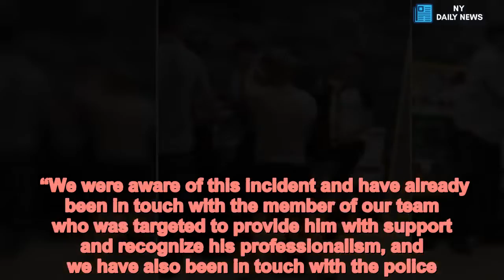Thugs beat McDonald’s worker to the ground in wild fight video - Daily News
This is the moment two thugs beat a McDonald’s worker to the ground in front of stunned restaurant customers.  Families with children as young as ten watched the drama unfold at a Lincolnshire branch in northeast England at around 11pm Tuesday.  Onlookers screamed for someone to help, but no one tried to stop the terrifying tussle.  Other McDonald’s workers can be seen continuing to work, as their colleague is taken to the ground.  One man launches a flurry of punches on the worker as the other holds him steady, in a bid to stop him from wriggling free.  One person who watched the fight said: “The young lads wanted a fight from the beginning – they were being really stupid and were shouting and swearing at the workers.  “The two lads who were fighting were drunk. One of the boys was trying to lock one member of staff in the toilets.  “The manager told a member of staff to go over and tell them to leave and then it all just went off.  “There were 10-year-old’s there with their parents – anyone who stepped in was going to get a beating.”  After the employee successfully got the two men out of the restaurant, the eyewitness said they came back two more times to attack the staff member.  Footage of the shocking incident has been shared online, with people praising the professionalism of the staff member while pouring scorn on the actions of the men.  Police are said to have arrived at the restaurant shortly after the incident.  They said: “At 11:10 p.m. on Tuesday, August 7, officers were called to reports of a fight between four men in McDonald’s on Queen Street.  “On arrival officers found that one staff member had been involved and the other men had left the area, a search was carried out for them but they could not be traced.  A spokesperson for McDonald’s told Lincolnshire Live: “The safety and security of our people and our customers is our absolute priority, and it is extremely disappointing and unacceptable to see one of our customers behaving in this way.  “We were aware of this incident and have already been in touch with the member of our team who was targeted to provide him with support and recognize his professionalism, and we have also been in touch with the police.  “We are currently reviewing security measures in the restaurant to ensure we are continuing to provide a safe working environment for our people.”